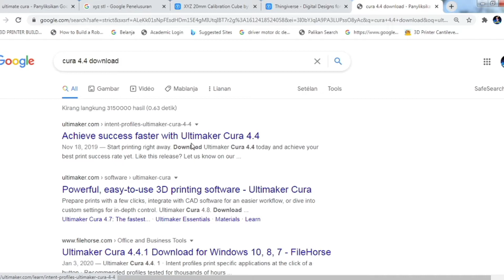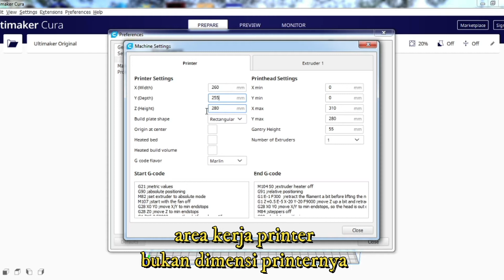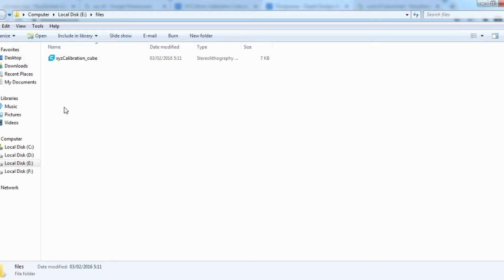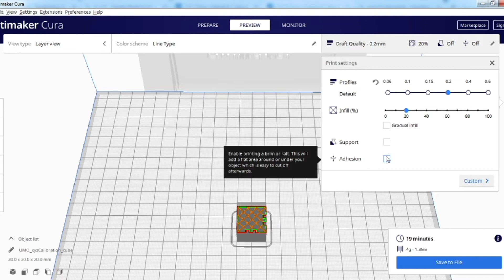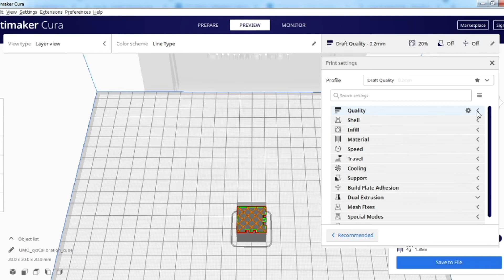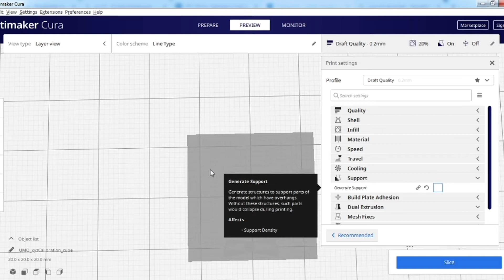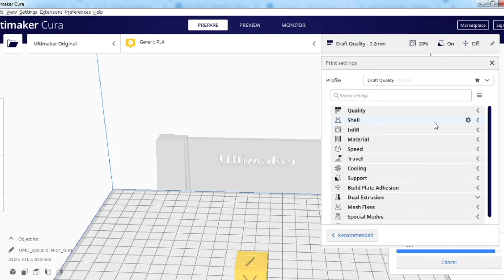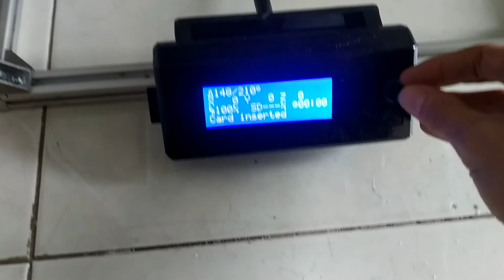Ultimate Cura CoreXY 3d Printer Test 3d Printer CoreXY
Ultimate cura digunakan untuk corexy 3d printer dengan beberapa pengaturan yang dilakukan agar 3d printer corexy berfungsi dengan baik. dan test perdana corexy 3d printer dilakukan. maulihat hasil Print nya, Yuk Di tonton.